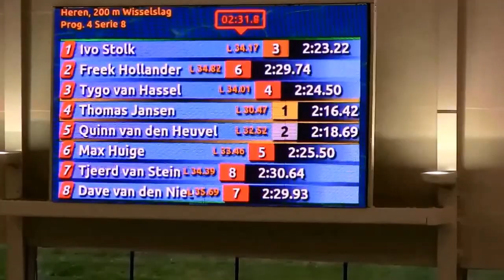WVZ Thomas Jansen 200m wissel Regio kampioenschap Korte Baan Tijd 2 16 42 Goud 2016 01 09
WVZ Thomas Jansen  In baan 4 op de 200 wissel en een mooie tijd neer gezet van 2.16.42 Goud
Hofbad den Haag
Regio Kampioenschap Korte Baan
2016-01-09